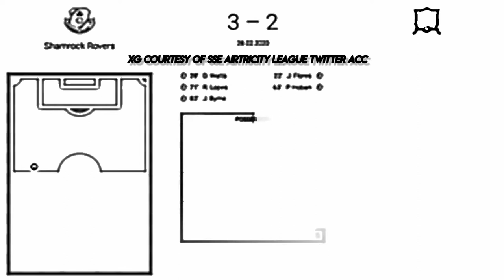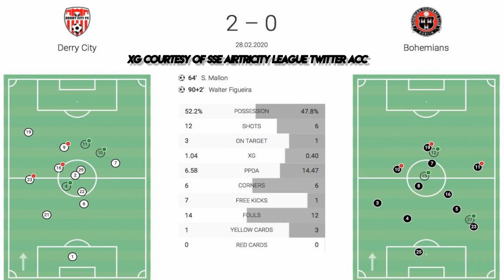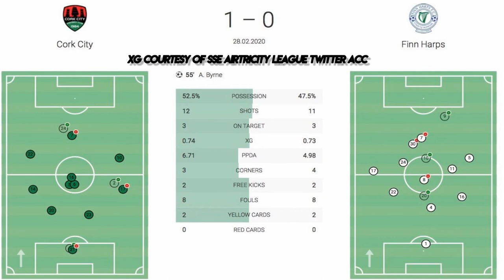The League of Ireland Show | Episode #3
discussing all the latest in the League of Ireland Show episode #3 from the Premier Division, with after match interviews from Jack Byrne, Karl Sheppard, Aaron Dobbs, Joseph Oluwu, and DeShane Dalling.

Twitter.com @irishfantv

Presenter: Paul Nealon, Paul Tierney
Video Editing: Paul Nealon
Graphics By: Paul Nealon